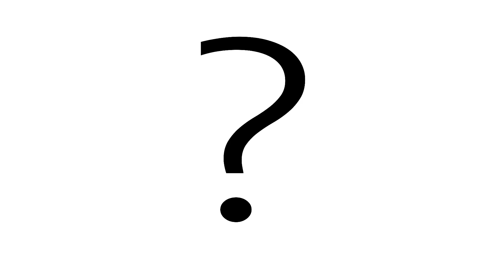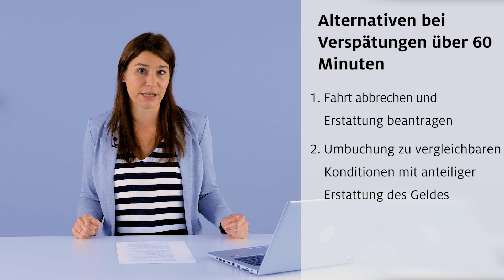Bahn verspätet oder ausgefallen? So bekommt ihr euer Geld zurück | ADAC | Recht? Logisch!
Die Bahn kommt – häufig nur leider zu spät. Doch was passiert mit meinem Ticket, wenn mein Zug ausfällt oder Verspätung hat? Bekomme ich mein Geld zurück oder darf ich sogar einfach ein Taxi nehmen? Wer kommt für eine Übernachtung auf, wenn keine Züge mehr fahren? Die Antworten auf all diese Fragen, hat Clubjuristin Ellen Stamer in diesem Video für euch.

* Durch Anklicken des Links werden Sie zu einer externen Internetseite weitergeleitet, für deren Inhalte der jeweilige Seitenbetreiber verantwortlich ist.